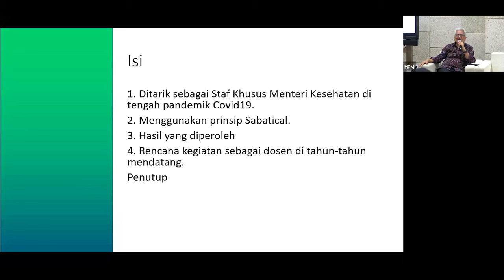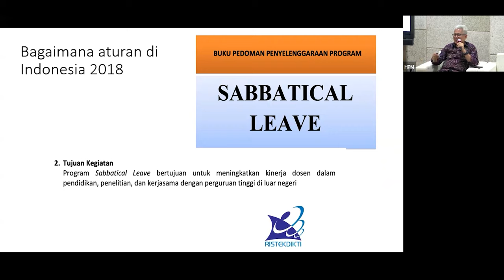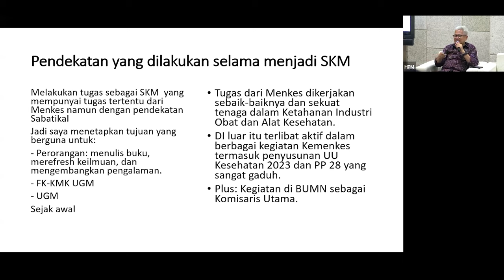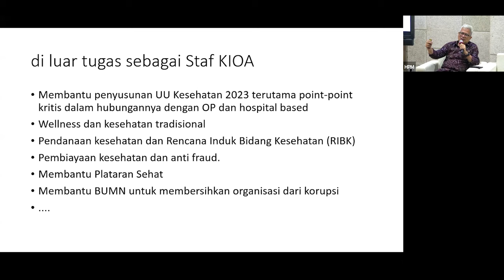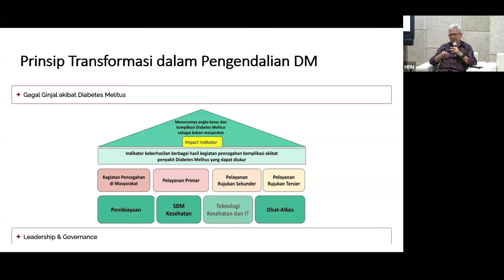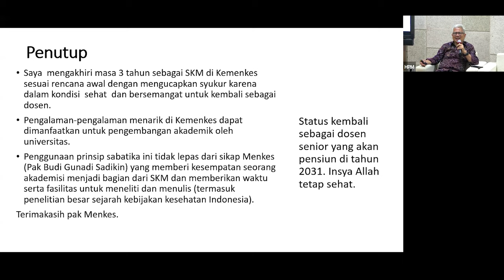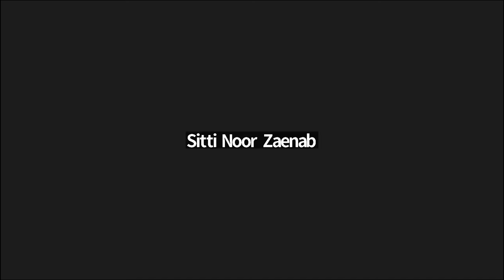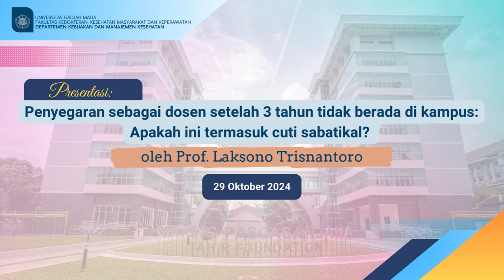Cuti Sabatikal - Prof. Laksono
Diskusi Manajemen Pendidikan Tinggi:
Penyegaran akademik Prof. Laksono Trisnantoro Usai Tiga Tahun Off dari Kampus.

00:14 - Pembukaan oleh dr. Likke
02:21 - Presentasi oleh Prof. dr. Laksono Trisnantoro
31:55 - Diskusi dan tanya jawab
01:22:16 - Penutup oleh dr. Likke